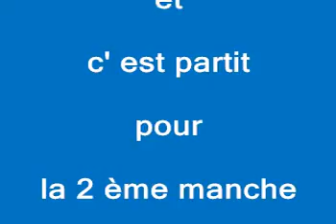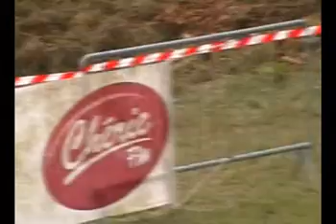tasacq juin 2010 -2eme manche.mpg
tarsacq juin 2010 2ème manche endurance